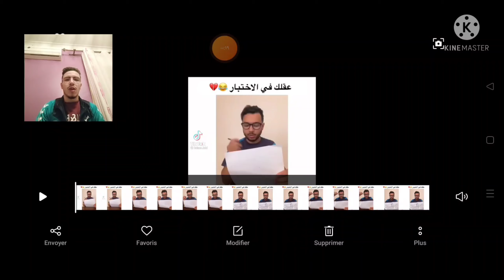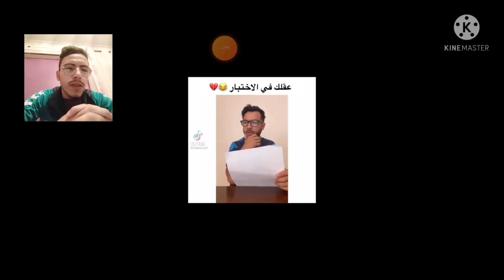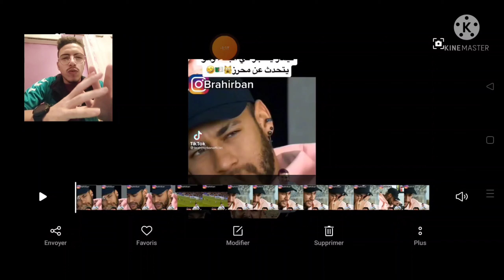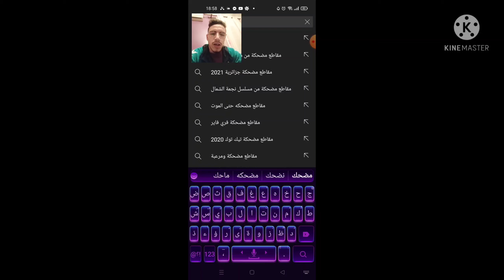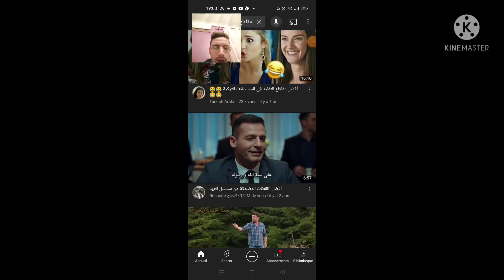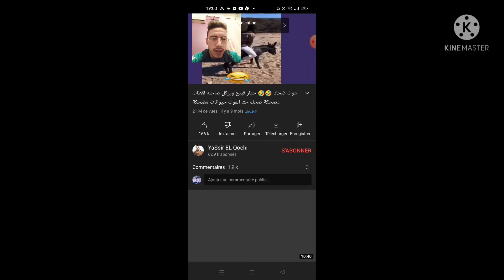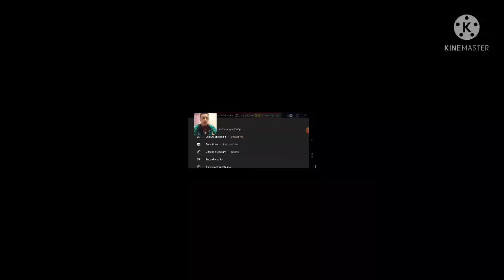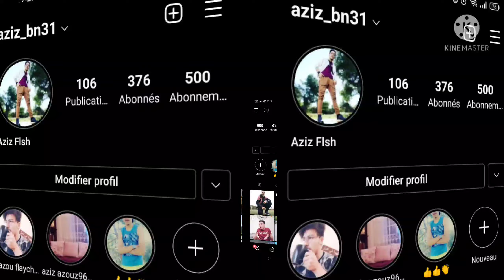اليوم أتحداك ماتضحك 😂😂 أفضل تجميعات ميمز لاتفوتها